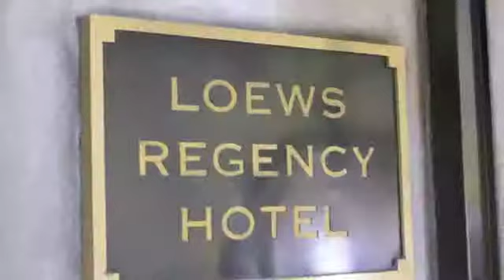"What's Happening in East Midtown, NY" Meet Marian Flynn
Meet Marian Flynn of Wired Custom Lighting